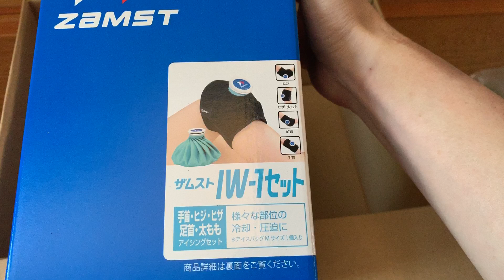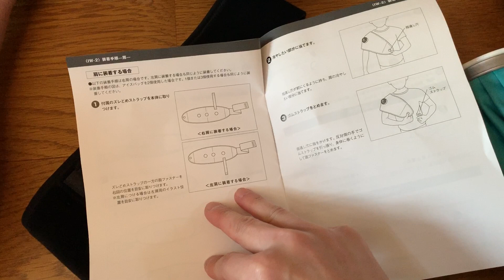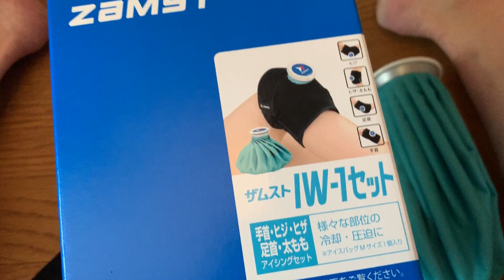ザムスト アイシングセットの開封動画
ザムスト アイシングセットの詳細なレビューはブログにて。